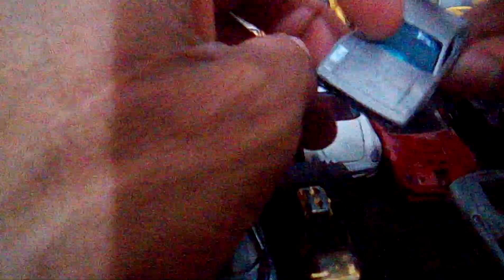Colección de Ferraris hot wheels 80s. 90s. 2000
Colección de Ferraris